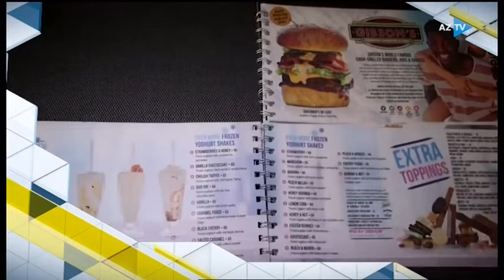Paralel xəbər 13 02 2020